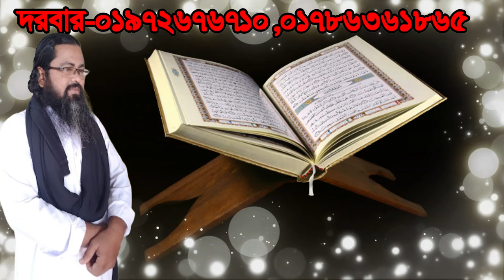পীর হয়ে গেলেন শামীম আলী চিশতী এক আলি কি দান# ,pir hoe gelen kemon kore shamim ali chisti